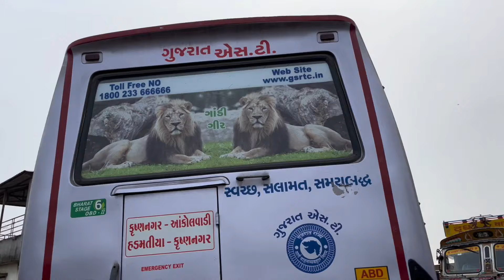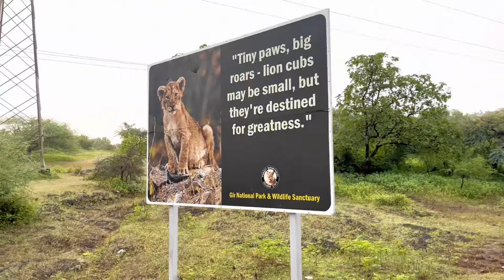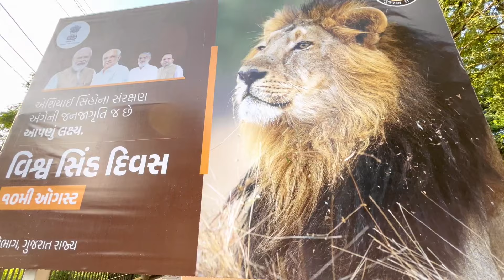अहमदाबाद से सासन गिर | Ahmedabad To Sasan gir | By GSRTC Bus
GSRTC Non AC Sleeper Bus (Purple)

Krishnanagar Bus Station:- 08:30PM
Sasangir Bus Station:- 07:30AM

Route:-  Krishnanagar,Ahmedabad geeta mander paldi, Chotila, Rajkot, junagad,

Khambhalia, Bhatiya, Dwarka

Bus Ticket Fare:- Rs.369/-

Total KM: 328+km

Journey hours:- 8,9 hours

Dropping:- sasan gir bus stop

Bookings on GSRTC Website and Redbus

अहमदाबाद से सासन गिर | Ahmedabad To Sasan Gir In GSRTC Bus Journey | Only ₹300/-

😍My Recent Video Link :-

अहमदाबाद से सासन गिर
ahmedabad to sasan gir in gsrtc bus journey
अहमदाबाद से जूनागढ़ (गिरनार)
अहमदाबाद से जूनागढ़
sasan gir
sasan gir
sasan gir trip
sasan gir national park
ahmedabad
ahmedabad to junagadh (girnar)
ahmedabad vlog
ahmedabad to junagadh bus
ahmedabad to junagadh by bus
ahmedabad journey
ahmedabad to junagadh distance
ahmedabad to junagad
ahmedabad to junagadh
junagadh to ahmedabad sleeper bus
ahmedabad to junagadh gsrtc bus journey